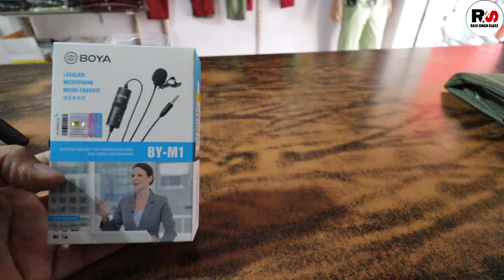My first YouTube investment on Gadgets...🙂😱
SHOP DETAILS:-
COMMUNITY EYE CARE CLINIC
42-190/1,ANJAYYA NAGAR,JAGATHGIRI GUTTA.
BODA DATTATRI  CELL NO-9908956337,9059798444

Hi I am RaviShanker Singh

I am from Hyderabad

My Channel Name is Ravi Singh Vlogs